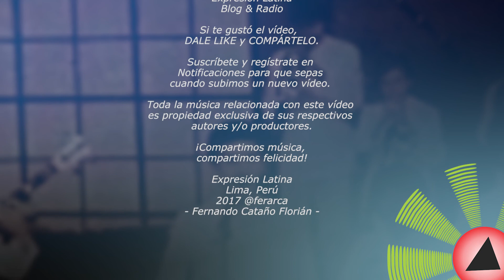(1984) La Salsa Mayor (Feat. Leo Pacheco) - Si el amor fuera eterno (Vinilo)